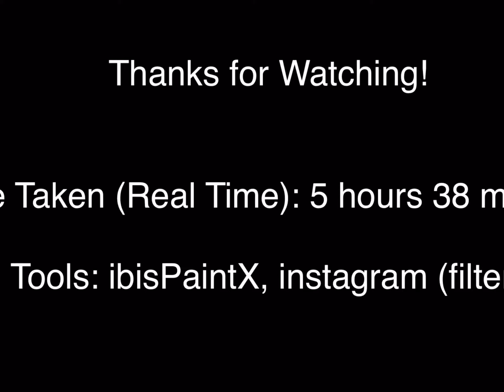₴Ʉ₦₴Ɇ₮ - speedpaint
i actually made this on the 6th of this month but forgot to edit it lol also yes i changed my name again, im not sure why as i actually kinda like coffee sauce but eh i made up this name on accident when wanting to scare my friend with “do you want to play a game?” blue whale thing. but yeah sorry if i seemed to appear in your notifications and dont know who i am lol and that i deleted old videos for a new start but hey when you look me up im there and not actual ‘coffee sauce’ (i didnt know it was a thing when i made that my name)

Wattpad: qweverta